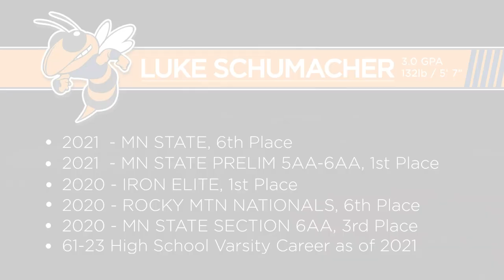2021-22 Big Lake Hornets Wrestling - Luke Schumacher - Recruiting Film - Pinnacle Wrestling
Luke Schumacher
High School Senior
Wrestling Recruiting Film

Big Lake High School
Big Lake, MN
Hornets Wrestling
Head Coach:  Ryan Prom
Athletic Director:  Logan Midthun

Pinnacle Wrestling Club

RANKING, OCTOBER 2021
MSHL (Guillotine) :  6th 132AA
NATIONAL (Flow Wrestling):

RECORD
2021 - MSHSL State Championships, 132, 6th Place
2021 - MSHSL Ind State Prelim 5AA-6AA, 132, 1st Place
2021 - MSHSL Section 6AA, 132, 2nd Place
2020 - IRON ELITE, 1st Place
2020 -  ROCKY MTN NATIONALS, 6th Place
2020 - MSHSL Section 6AA, 3rd Place
2020 - Bluejacket Invite, 126, 2nd Place
2019 - Big Lake Invitational, 106, 1st Place
2019 - Trackwrestling Preseason Nationals, 126, 4th Place
61-23 High School Varsity Career as of 2021

BOOKMARKS
0:40 Match-1
1:13 Match-2
1:48 Match-3
2:26 Match-4
2:47 Match-5
3:11 Match-6
3:54 Match-7
4:25 Match-8
4:55 Match-9
5:20 Match-10
5:39 Match-11
6:06 Match-12
6:28 Match-13
6:52 Match-14
7:14 Match-15
7:34 Match-16
8:09 Match-17
8:34 Match-18
8:42 Match-19
9:07 Match-20

Credits --
Oh The Larceny
Another Level